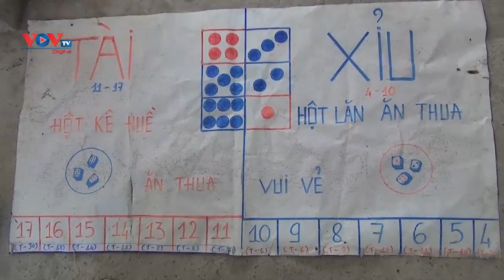Kiên Giang triệt xóa tụ điểm đánh bạc quy mô lớn, tạm giữ 75 đối tượng, gần 250 triệu đồng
Vào khoảng 14 giờ hôm nay ngày 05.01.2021, trong lúc hàng chục con bạc đang say sưa sát phạt nhau bằng hình thức lắc tài xỉu ăn tiền tại một căn nhà  ở Tổ 1, khu phố 3, phường Tô Châu, TP. Hà Tiên thì bất ngờ bị lực lượng Cảnh sát hình sự Công an tỉnh Kiên Giang phối hợp với Cảnh sát cơ động và Công an TP. Hà Tiên đã đột kích bắt quả tang.